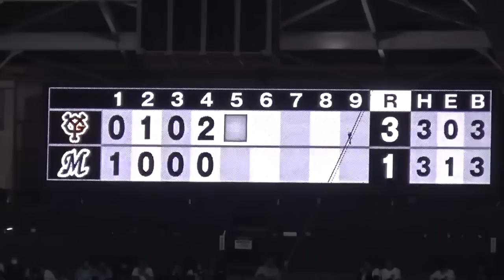自ら祝砲！巨人坂本勇人選手、史上初の“遊撃手通算2000試合出場”を祝う本塁打！さすがの一発！巨人vsロッテ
自ら祝砲！巨人坂本勇人選手
史上初の“遊撃手通算2000試合出場”を祝う本塁打！